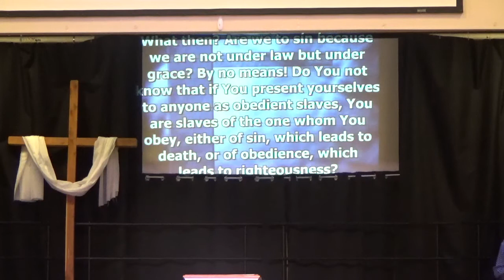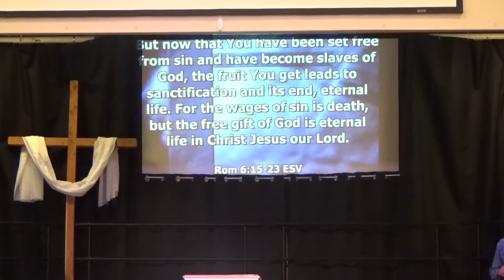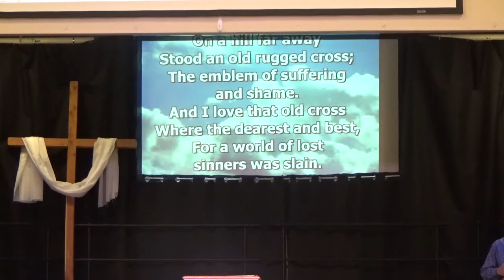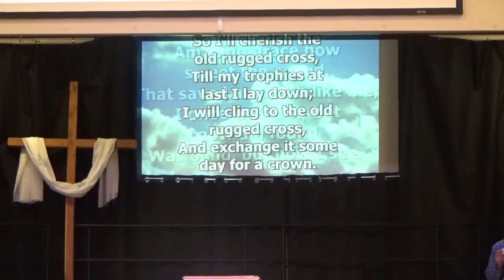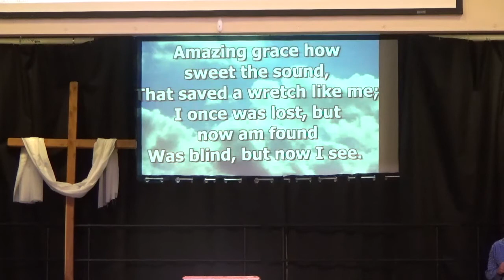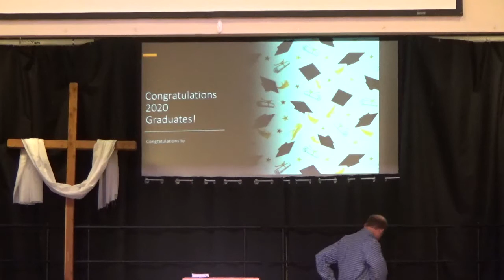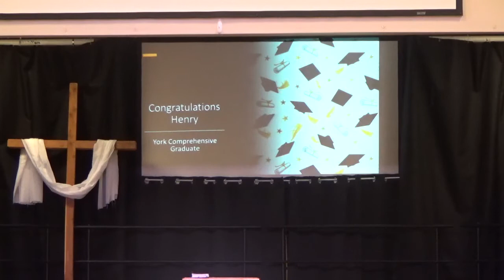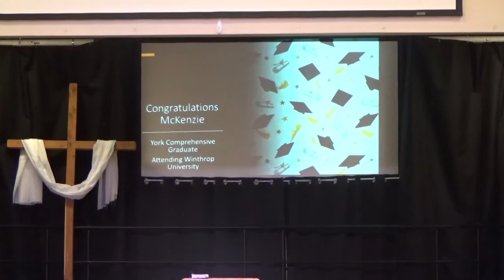Discipleship 101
Discipleship 101 - John 8:31-47